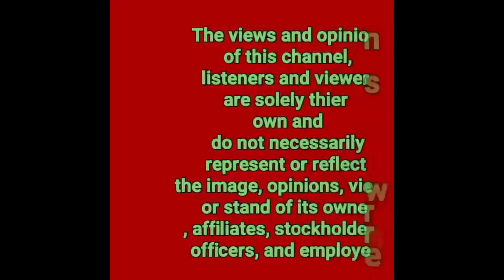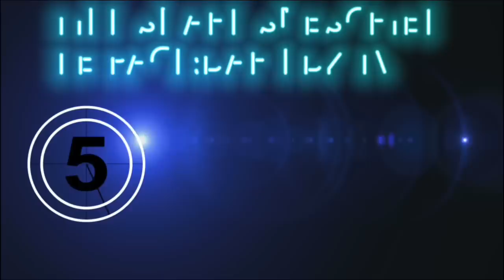ALDEN RICHARDS INOFFERAN NG 130M PARA GAWIN ITO|ALDEN TRAYDOR NGA BA SA TVJ.